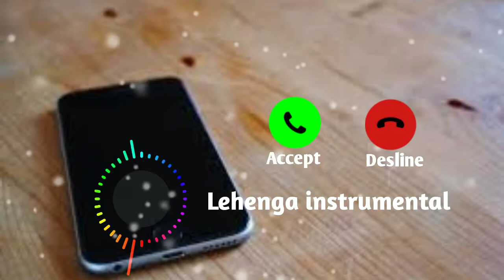Lehenga instrumental ringtone best mobile ringtone for your mobile